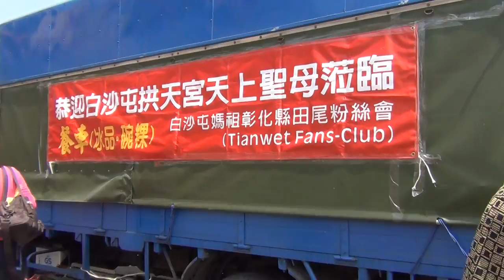2014 跟白沙屯媽祖婆和山邊媽往北港徒步進香-2014/3/26-三聖宮一景